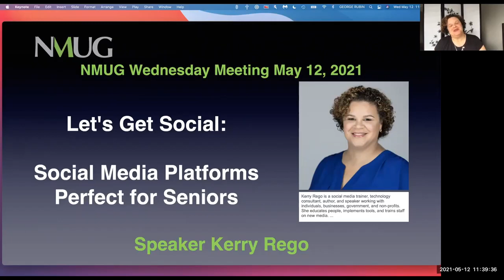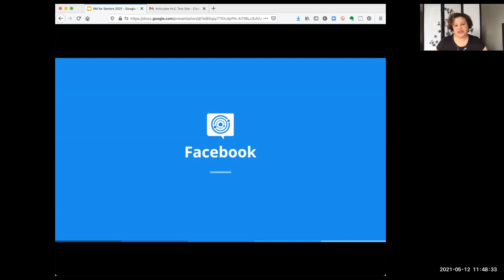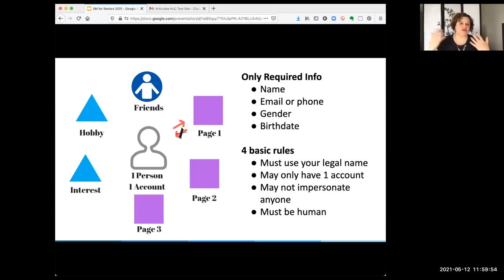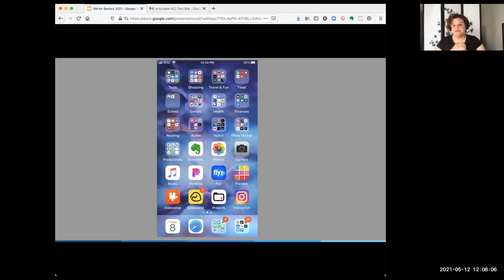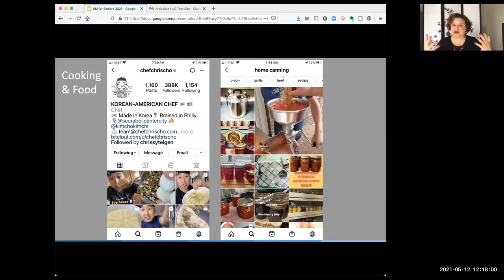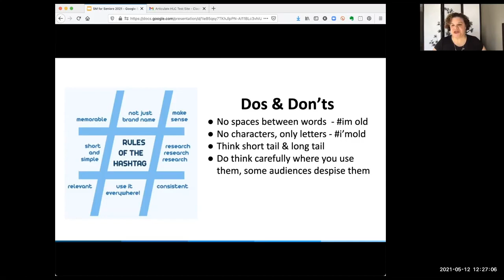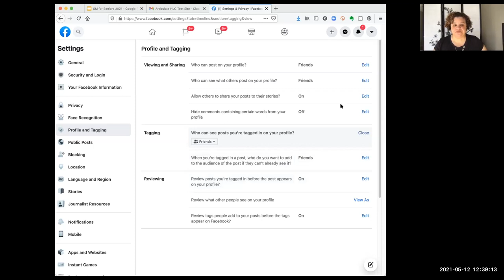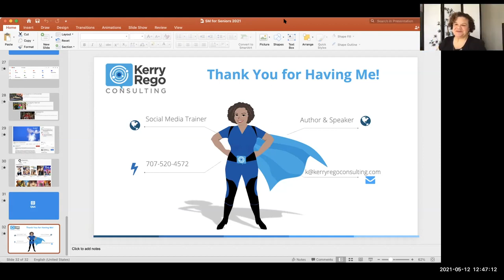MAY 12 2021 NMUG Meeting, Let's Get Social PRESENTED BY Kerry Rego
MAY 12 2021 NMUG Meeting, Let's Get Social
PRESENTED BY Kerry Rego
NMUG WORLDWIDE Naples MacFriends User Group Worldwide
ZOOM MEETING